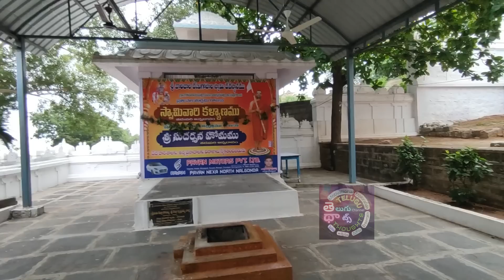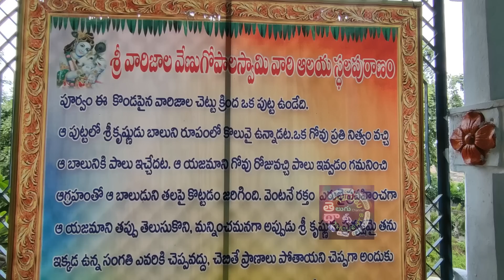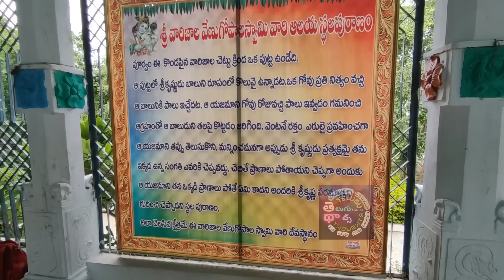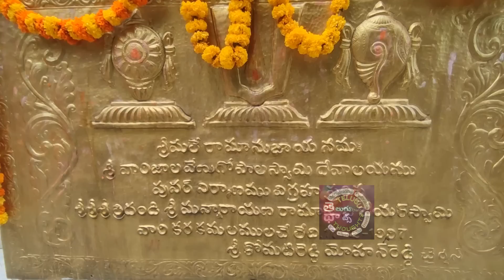శ్రీ కృష్ణుడు భూమ్మీద మళ్ళీ అవతరించింది ఇక్కడేనా? - 1800 యేళ్ళ చారిత్రక గోపలాయపల్లి ఆలయం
Let's see a wonderful Venugopal temple on this special occation Krishnashtami..!! It is a glorious and vibrant historical site with 1800 years of history. There is also an adventure in this video. Please like if you like it.

ఈ కృష్ణాష్టమికి ఒక అద్భుతమైన వేణుగోపాలుడి ఆలయాన్ని చూద్దామా..!! అది 1800 సంవత్సరాల చరిత్ర, మహిమాన్విత లీలసహిత చారిత్రక క్షేత్రం. ఈ వీడియోలో ఒక సాహసం కూడా ఉంది. చూడండి నచ్చితే దయచేసి లైక్ కొట్టండి. కామెంట్ పెట్టండి. ధన్యవాదాలు.

Address: Sri Varijala Venugopala Swamy Temple,
Gopalayapally, Near Narketpally,
Nalgonda Dist, Telangana.

Camera: RED MI Note 10 Pro Max
Mic: Boya